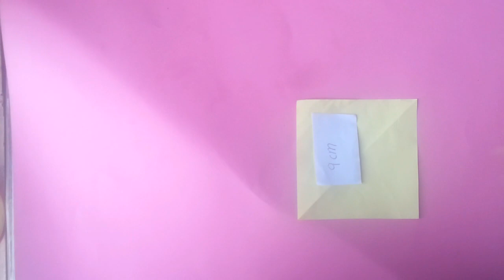Decor idea- How to make 3 petal flowers stick- DIY- Artistic craft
In this video i'm going to show you how to make three petal flowers stick. it is very easy to make and fun.HOPE you like it very much. how to make a flowers,stick, and leaves using colored papers. if you like it, please SUBSCRIBE :)

Material required:
colored papers
white glue
pencil
scissor

if you would like to see some ideas put into action,